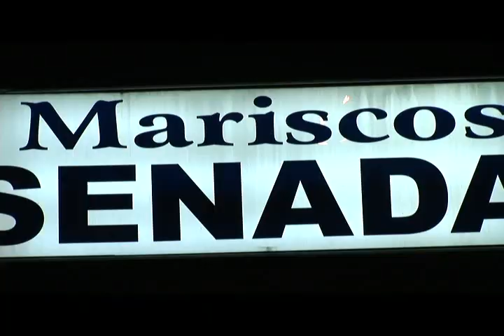El Ensenada Presenta Jr Salazar